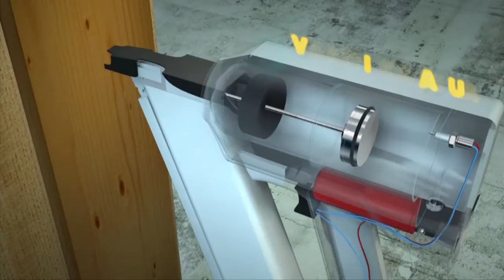DeWalt Akku - runkonaulain